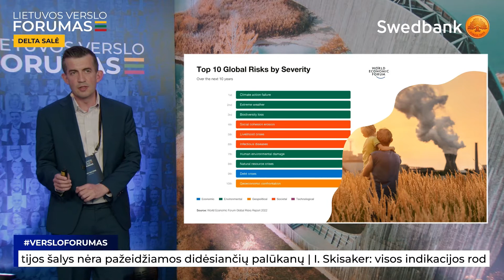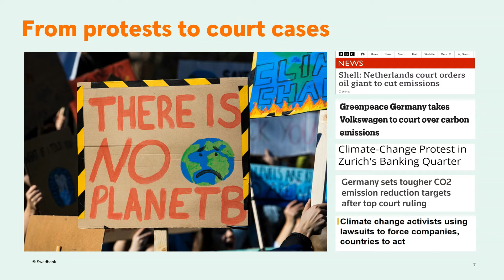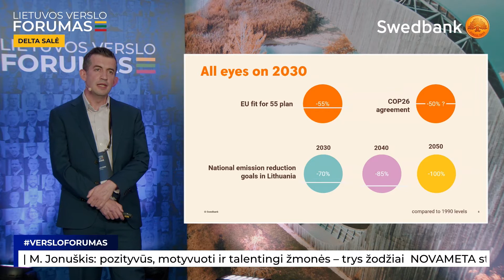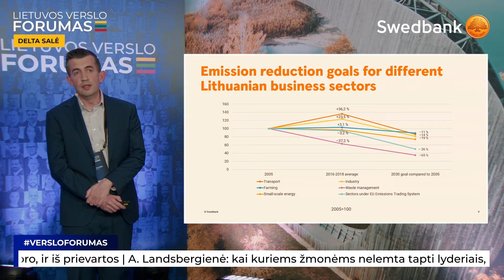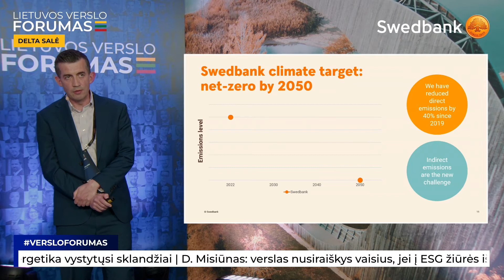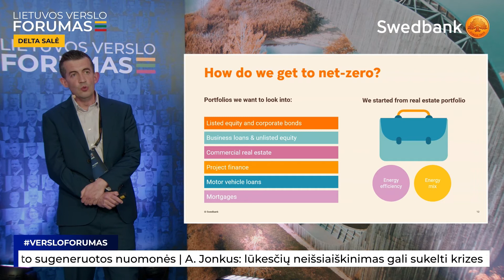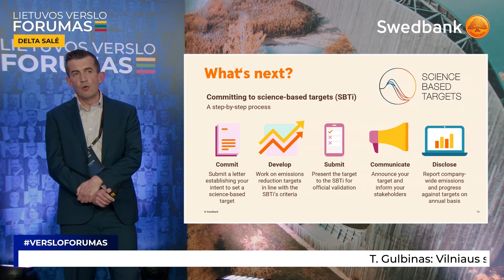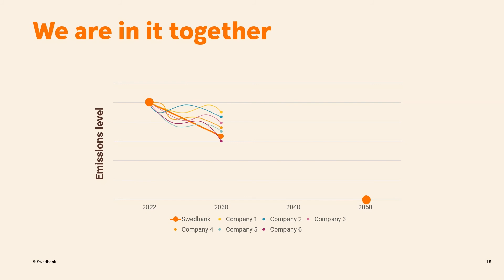Remy Salters | Kodėl bankininkai skaičiuoja ne tik pinigus, bet ir CO2